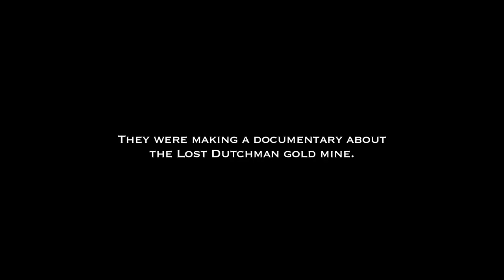Dark Mountain trailer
In March of 2011, three filmmakers disappeared in the Superstition Mountains of Arizona while documenting their search for the Lost Dutchman Mine.  Their bodies were never found.  Eight months later, their footage was.